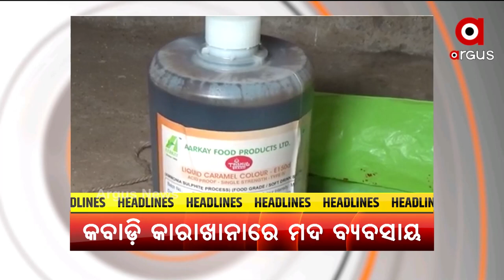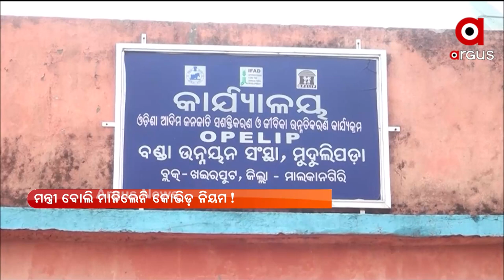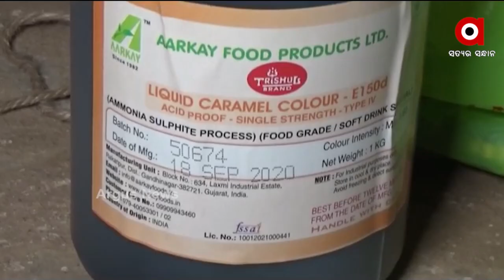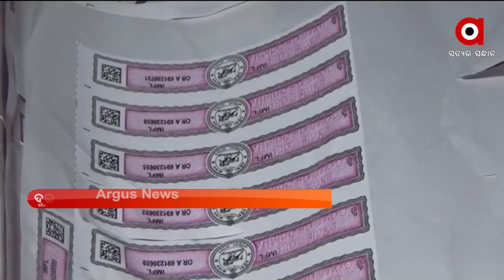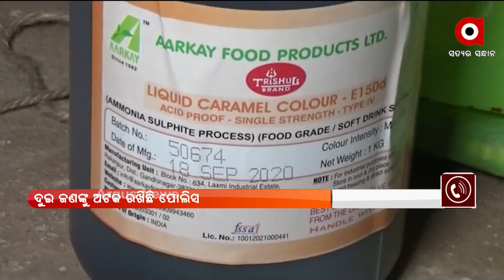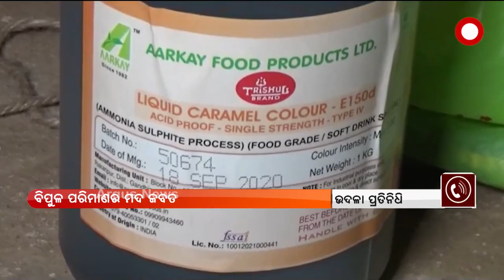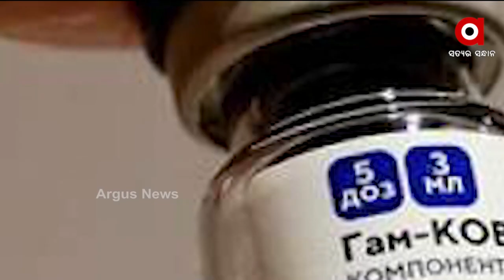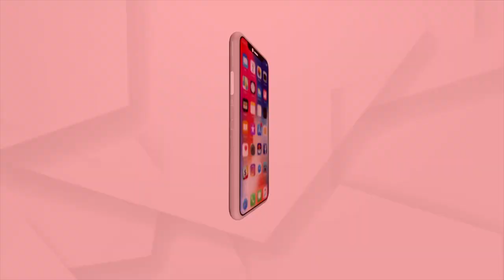ARGUS UPDATE NEWS 8 AM | 03 June 2021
--ମନ୍ତ୍ରୀ ବୋଲି ମାନିଲେନି କୋଭିଡ଼ ନିୟମ…
--କବାଡ଼ି କାରଖାନା ନାଁରେ ବେଆଇନ ମଦ ବ୍ୟବସାୟ...
--ଛୋଟ ପିଲାଙ୍କ ଟିକାକରଣ ନେଇ ଆଉ ପାଦେ ଆଗେଇଲା ଭାରତ ବାୟୋଟେକ୍...
--ବିନା ପ୍ରମାଣରେ ପୋଲିସର କାର୍ଯ୍ୟାନୁଷ୍ଠାନକୁ ବିରୋଧ...
--କରୋନା କାଳରେ ଖୁସି ଖବର...କେନ୍ଦୁଝର ଆନନ୍ଦପୁର ଉପଖଣ୍ଡ କେ.ବାଲିପାଳରୁ ଆସିଲା ଆଶାର ଆଲୋକ…
--ଆଜି ଶ୍ରୀକ୍ଷତ୍ରରେ ହେବ ଭଉଁରୀ ଯାତ୍ରା...